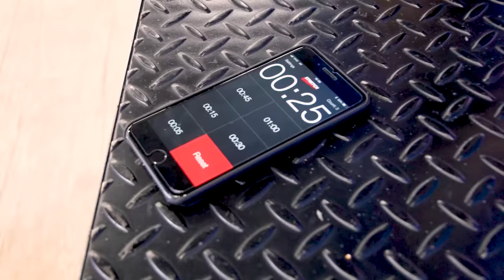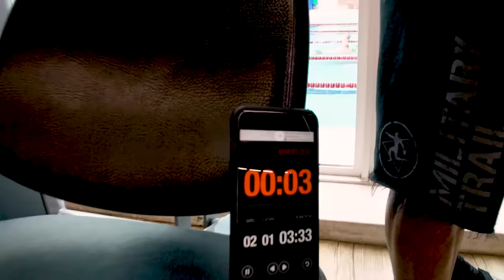TREINO DE QUADRÍCEPS | GRACYANNE BARBOSA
A musa Gracyanne Barbosa mostra que musculação também é coisa de mulher e pega pesado no treino de quadríceps. Aperta o play!